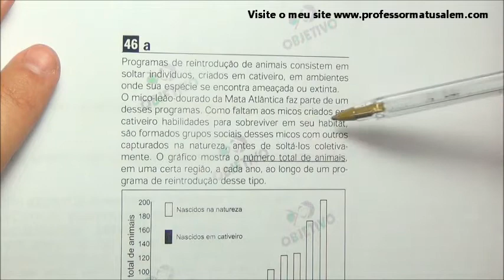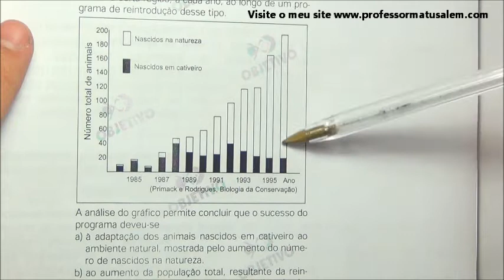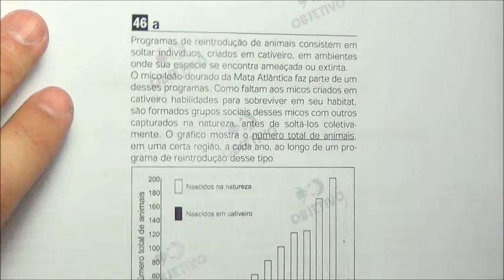ENEM 2004 - questão 46